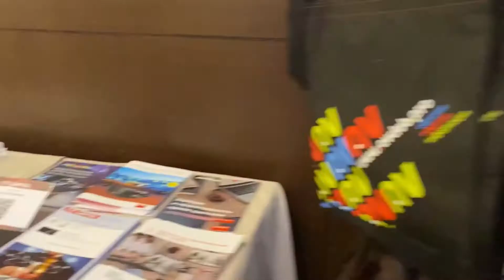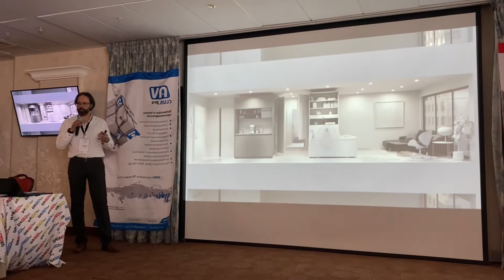Выставка AV Focus Казань 2021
Показываем, как прошла выставка AV Focus в Казани

Barradeen - You had me at hello
When Sunny Gets Blue
Mccoy Tyner